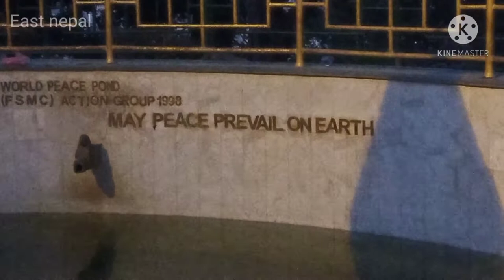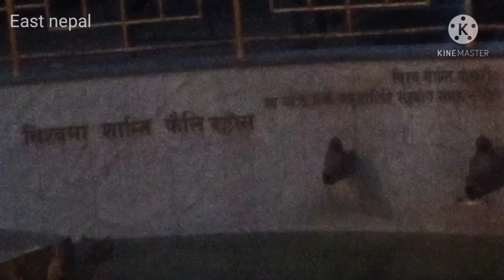Swayambhunath. Swayambhu stupa, kathmandu,nepal.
Swayambhunath is among the oldest religious sites in Nepal , founded about the beginning of the 5th century CE.
Also known as the Monkey Temple as there are holy monkeys living in the north - west parts of the temple .

Pilgrims ascend the 365 steps from the eastern side that lead up the hill , passing the gilded Vajra ( Tibetan : Dorje ) .
The brass - plated dorje ( thunderbolt ) , is one of the core symbols of Tibetan Buddhism .
 Known as the vajra in sanskrit , the thunderbolt is a symbol of the power of enlightenment , which destroys ignorance , but is itself indestructible .
The white dome represents the earth .
Two giant Buddha eyes look out over the Kathmandu valley .
Above the 13 re - gilded pinnacles use 20 kg of gold . The thirteen pinnacles on the top symbolise the 13 stages that humans must pass through to achieve nirvana .
Kathmandu Valley was once a lake , out of which grew a lotus , and the hill rose from the waters .
The Lotus was transformed into a hill and the flower became the Swayambhu stupa .
 Swayambhu , meaning " Self - Arisen " or " Self - Created . "